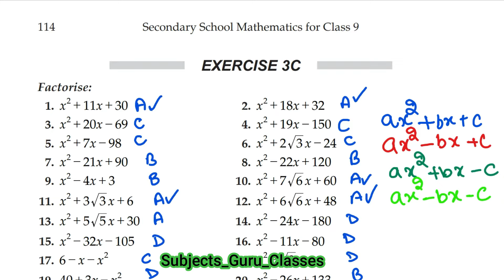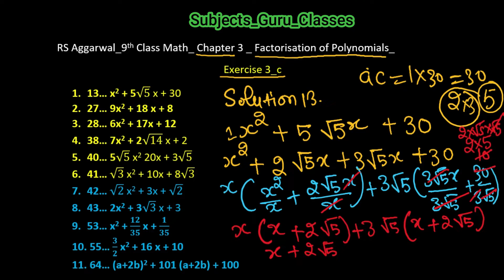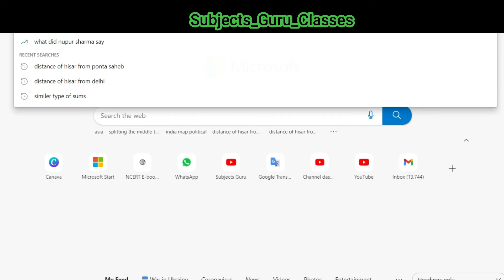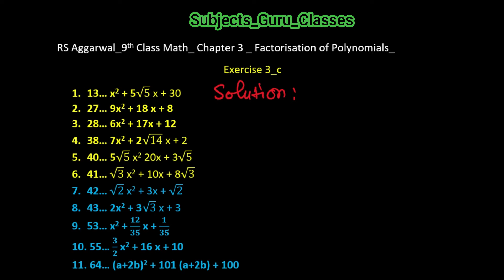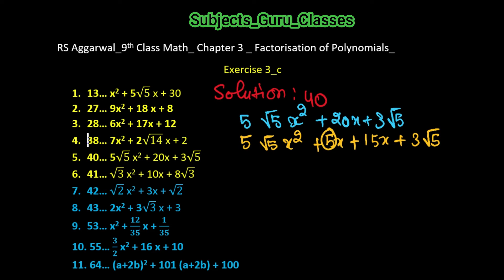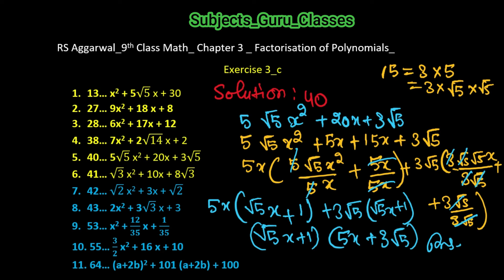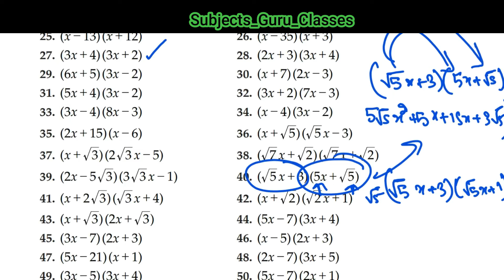Q 13_27_28_38_40_41_Ex 3C_RS Aggarwal_9th Class Math_Factorisation of Polynomials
13.  Factorisation of  x^2+ 5√5 x + 30,
27. Factorisation of  9x^2 + 18 x + 8 ,
28. Factorisation of  6x^2+ 17x + 12,
38. Factorisation of  7x^2 + 2√14 x + 2,
40. Factorisation of  5√5 x^2 + 20x + 3√5 ,
41. Factorisation of   √3 x^2  + 10x + 8√3,